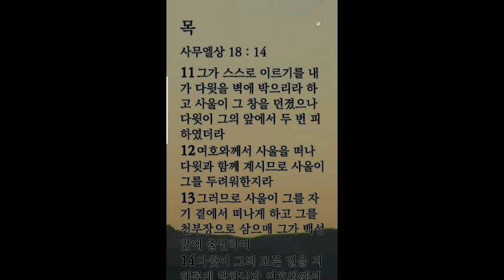생명의 삶 큐티 3. 2. 목 | 삼상 18:10~16 | 시기심의 문제를 극복하는 방법